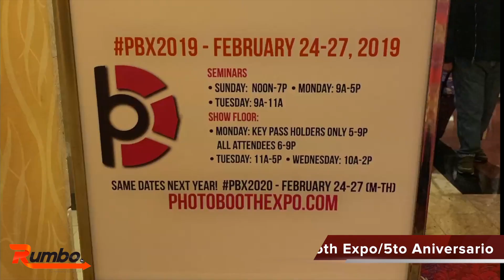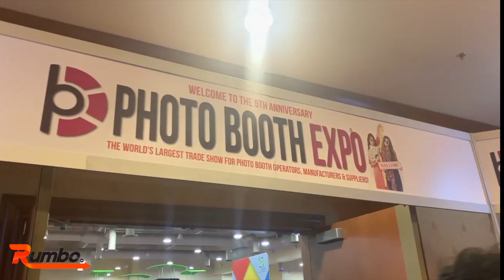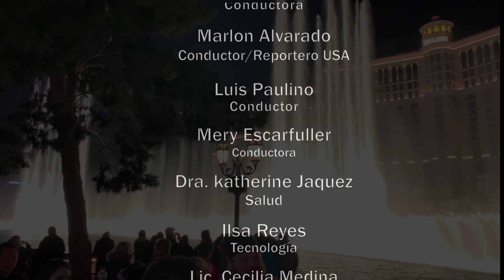Las Vegas- 5to Aniversario "The Photo Booth Expo"